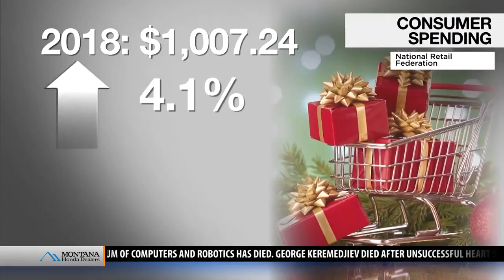Black Friday: A trillion dollar kickoff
The busiest shopping day of the year is here. “Black Friday” customers are flooding stores and malls across the country in search of great deals. Thanks to a booming economy, analysts expect Americans to spend more than a trillion dollars this holiday season. Laura Podesta has more from New York.